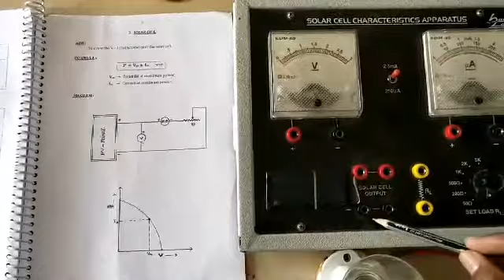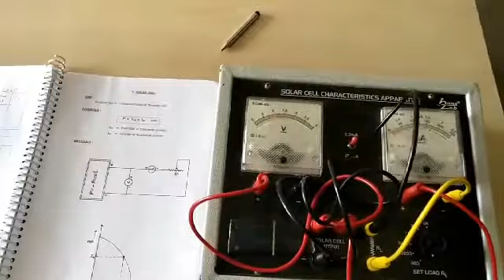3.Solar cell connection